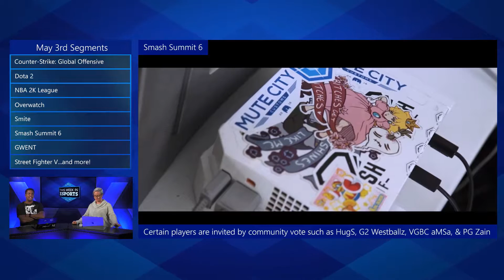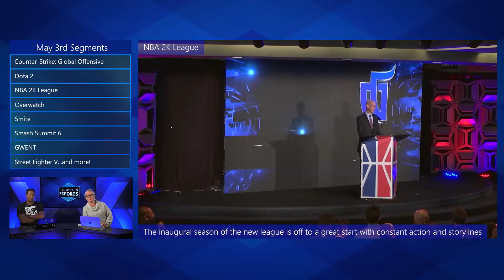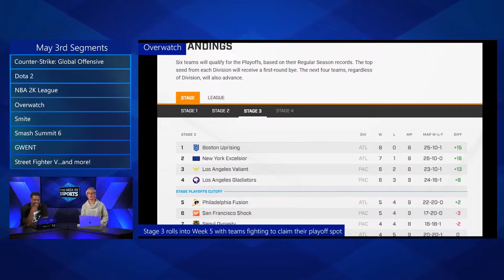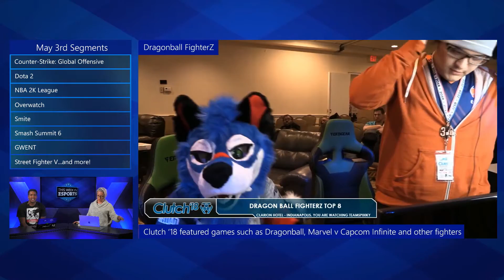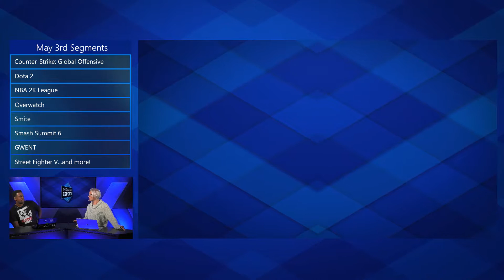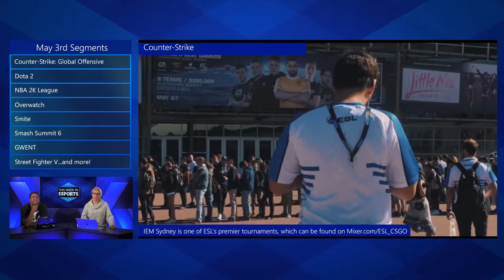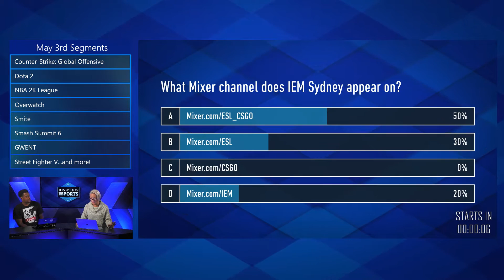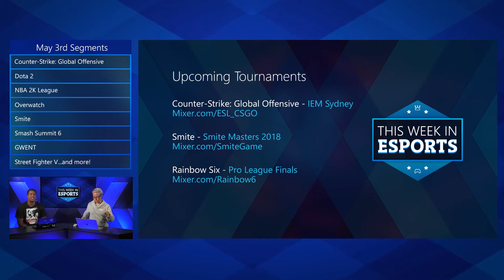This Week in Esports - Episode 48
This Week in Esports was shot live on May 3, 2018.

Hosts:
Kate Yeager
Rukari Austin

Featuring:
Damien Kieken - Game Director, Ubisoft Montréal.
Roman Campos Oriola - Creative Director, Ubisoft Montréal.